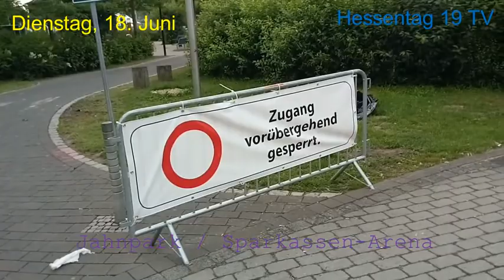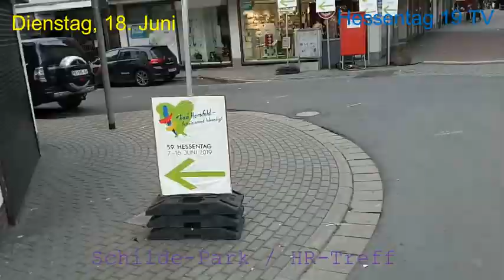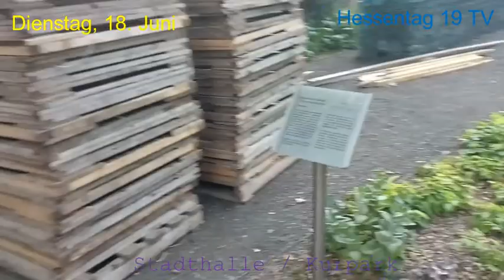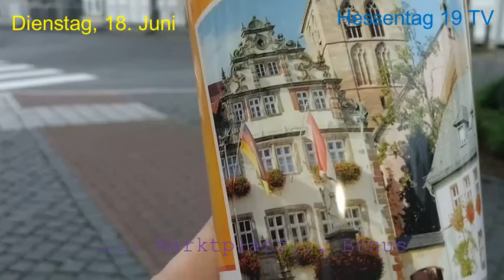HESSENTAG 2019 - ABBAU (2. TAG) & BONUS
Tja, ich machte mich los und filmte mal, in wie weit der Abbau vom heimischen Hessentag voran gekommen ist.
Im Gegensatz zum größeren Highlight der Stadt dauert der Abbau was länger...
Am Videoende habe ich eine Licher X²-Dose in einen Souvenirbecher umgefüllt; stimmt der Eistrich?

Für Auswärtige, die beim Hessentag Besucher waren, ist jeweils kurz die Örtlichkeit eingeblendet. - Schließlich gab es z. B. die "Sparkassen-Arena" lediglich zum Hessentag.

Für Fragen, Anregungen etc. könnt Ihr mir schreiben.

Ansonsten freue ich mich, wenn Euch das Video gefallen hat.